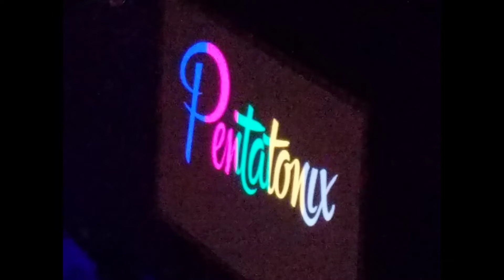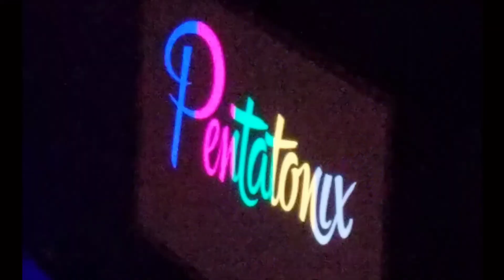Pentatonix in Concert - Hallelujah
Pentatonix - Hallelujah.
Pentatonix in concert at Fiserv Forum Milwaukee Wisconsin